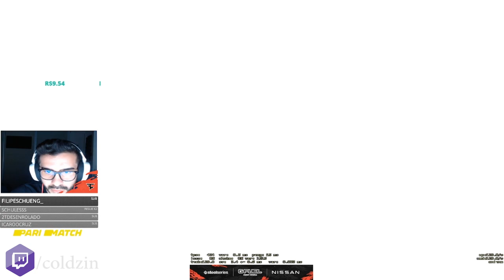DUPREEH FULL PISTOLA BATENDO o FONE na MESA & COLDZERA foi HUMILHADO na GC!!! (CS:GO Cortes)